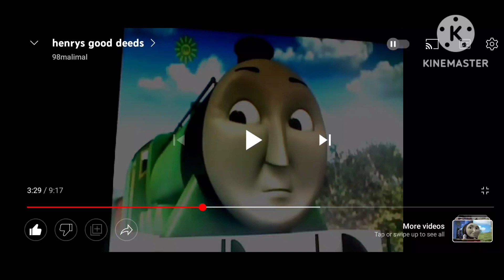pigs is pink and very happy